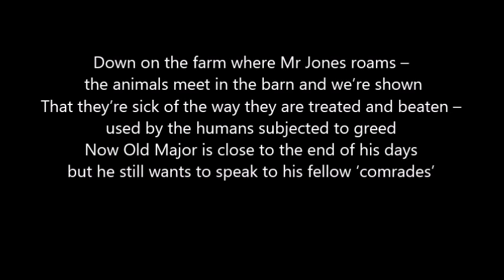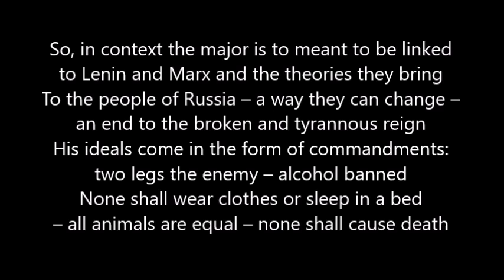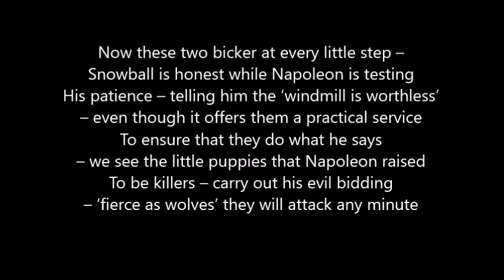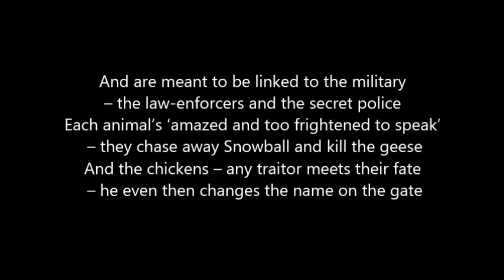MrRoweKnows: Animal Farm Revision Rap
A relatively brief overview of Animal Farm by George Orwell with plenty of context and key characters, events and quotes. Revision made easy by MrRoweKnows.

It's been a busy week or two!